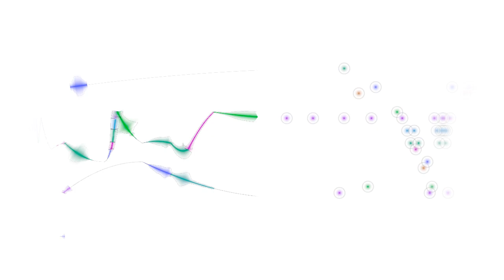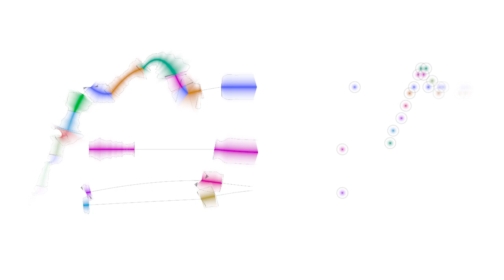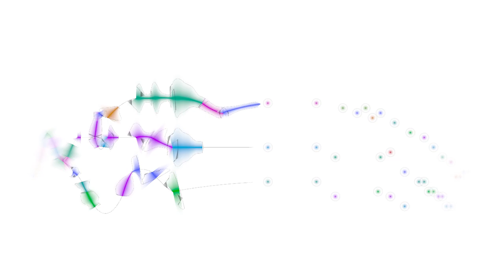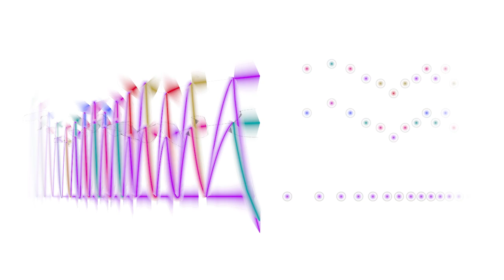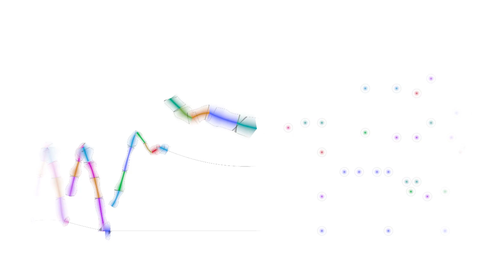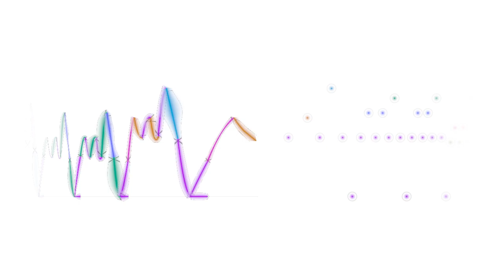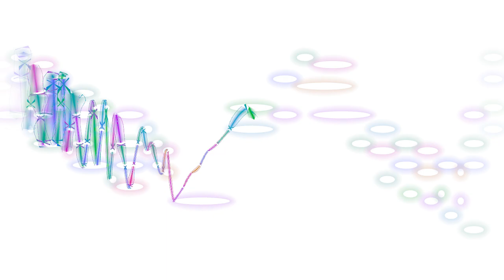Bach, Sonata in G minor for unaccompanied violin (BWV 1001) COMPLETE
Johann Sebastian Bach's Sonata in G minor for unaccompanied violin (BWV 1001), performed by Lara St. John, with an animated graphical score.
FAQ

Q: I appreciate your work; how can I support it?